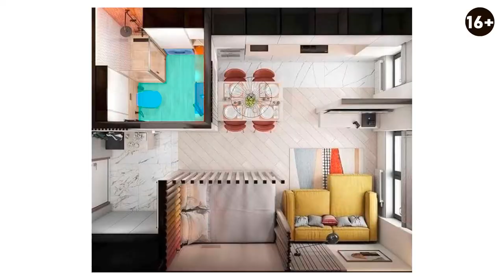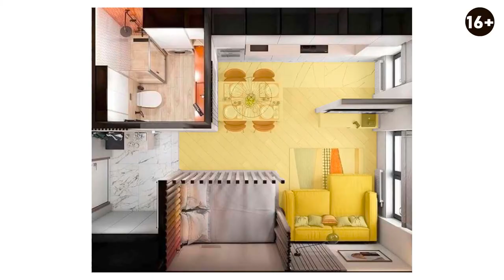Обзор планировки смарт-квартиры из Pinterest: как правильно организовать пространство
Приветствую Вас на моём канале! Я Иван Безруков, я дизайнер и руководитель студии Градиз Интерьер. В этом видео мы рассмотрим планировку смарт-квартиры из Pinterest, а именно разберем удачные решения и ошибки организации небольшого помещения. Я дам свои рекомендации для грамотного обустройства смарт-квартиры, которая в первую очередь должна быть комфортна для вашей жизни.

Больше смотрите в видео:

00:00 Вступление к видео
1:16 Обзор планировки смарт-квартиры
1:44 Спальная зона
2:40 Прихожая
2:58 Санузел
3:36 Кухня-гостинная
5:20 Идеи перепланировки